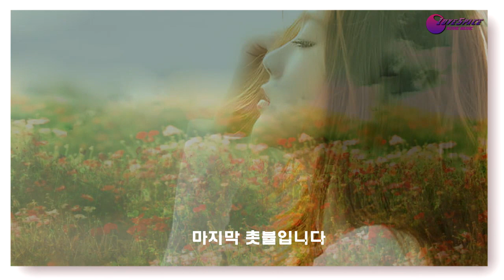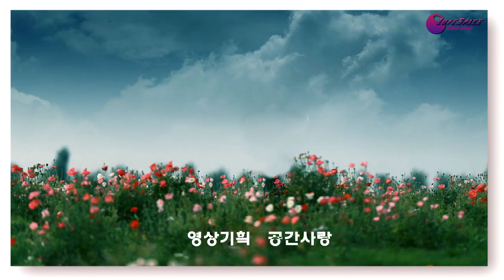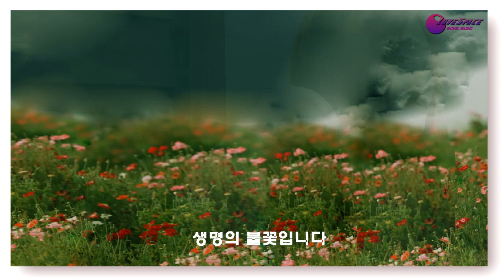그정을 어이해요 mp4